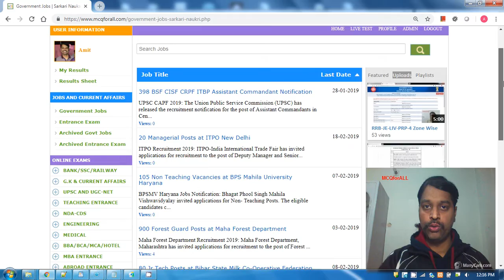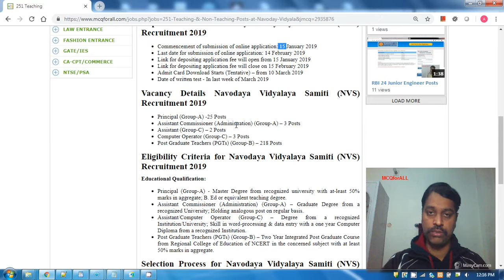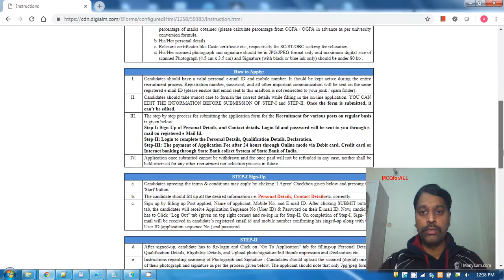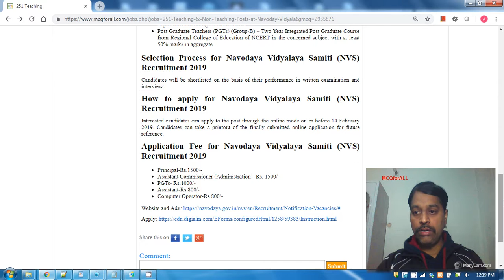251 Teaching & Non-Teaching Posts at Jawahar Navoday Vidyala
Navodaya Vidyalaya Samiti (NVS) Recruitment 2019 Online Application has started through the official website of the organisation. The candidate can visit the official portal of KVS to apply online for KVS Recruitment 2019 vacancies.

Navodaya Vidyalaya Samiti (NVS) Recruitment 2019 for 251 Teaching & Non-Teaching Posts Notification has been released for recruitment to the post of Principal, Post Graduate Teacher in Jawahar Navodaya Vidyalayas and Assistant Commissioner, Assistant, Computer Operator in NVS HQ/Regional Office.

A total of 251 candidates will be recruited through Navodaya Vidyalaya Samiti (NVS) Vacancy 2019 drive for the year 2019 Out of which, 28 Posts are for Group A, 218 Posts are for Group B and 5 Posts for Group C. Candidates with the requisite qualification and experience can apply to the post through the online mode only at @navodya.gov.in.

The online application for NVS Teaching and Non-Teaching Recruitment 2019 will open from 15 January 2018 and will continue till 14 February 2019. The link for depositing application fee will close by 15 February 2019.